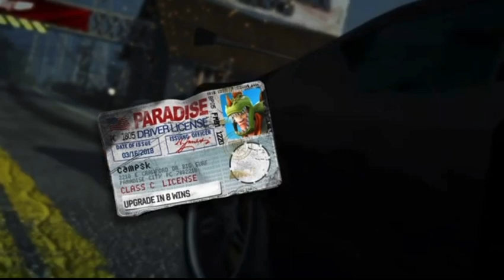Burnout Paradise Remastered | Part 5: Licence Please | Coolboygame ben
For More, Get 1 Viewer And Watch For Around A Minute, No, This Isn’t A Giveaway